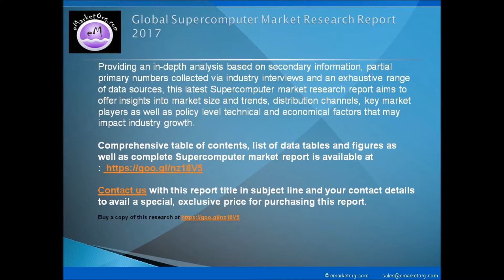Supercomputer Market Explores New Growth Opportunities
This industry research then incorporates analysis and profiles of key Supercomputer market companies that help understand the practical competition scenario with possible entry points and hindrances.

Comprehensive table of contents, list of data tables and figures as well as complete Supercomputer market report is available